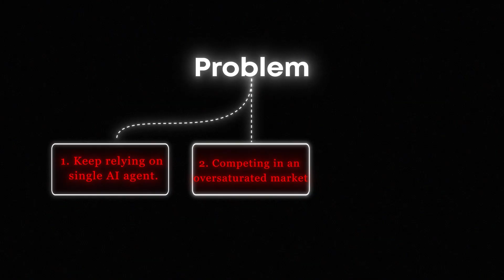Don't Sell AI Agents, Sell AI Infrastructures Instead (crazy opportunity)